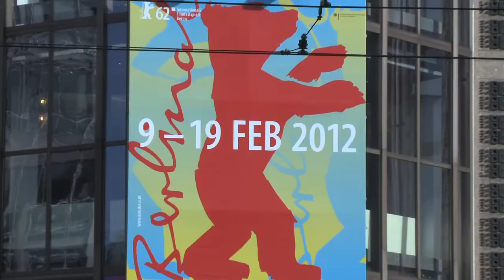Roman Julian Pölsler: "Eine ständige Auseinandersetzung mit dem Glauben"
An der Berlinale 2012 zeichnete die ökumenische Jury den Film "Die Wand" aus. Was bedeutet dem Regisseur Roman Julian Pölsler der Preis? Und wie ist seine Haltung gegenüber Kirche und Religion?